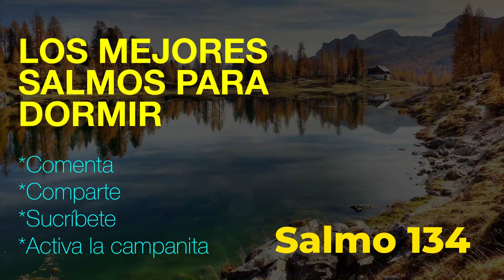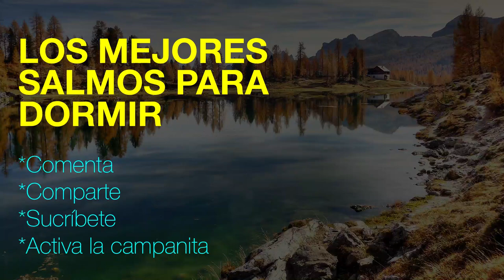ORACIONES PARA DORMIR | LOS SALMOS PARA DORMIR | EN VIVO Video 13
Salmo 1
1Bienaventurado el varón que no anduvo en consejo de malos,
Ni estuvo en camino de pecadores,
Ni en silla de escarnecedores se ha sentado;
2Sino que en la ley de Jehová está su delicia,
Y en su ley medita de día y de noche.
3Será como árbol plantado junto a corrientes de aguas,
Que da su fruto en su tiempo,
Y su hoja no cae;
Y todo lo que hace, prosperará.
4No así los malos,
Que son como el tamo que arrebata el viento.
5Por tanto, no se levantarán los malos en el juicio,
Ni los pecadores en la congregación de los justos.
6Porque Jehová conoce el camino de los justos;
Mas la senda de los malos perecerá.

Salmo 2
1¿Por qué se amotinan las gentes,
Y los pueblos piensan cosas vanas?
2Se levantarán los reyes de la tierra,
Y príncipes consultarán unidos
Contra Jehová y contra su ungido, diciendo:
3Rompamos sus ligaduras,
Y echemos de nosotros sus cuerdas.
4El que mora en los cielos se reirá;
El Señor se burlará de ellos.
5Luego hablará a ellos en su furor,
Y los turbará con su ira.
6Pero yo he puesto mi rey
Sobre Sion, mi santo monte.
7Yo publicaré el decreto;
Jehová me ha dicho: Mi hijo eres tú;
Yo te engendré hoy.
8Pídeme, y te daré por herencia las naciones,
Y como posesión tuya los confines de la tierra.
9Los quebrantarás con vara de hierro;
Como vasija de alfarero los desmenuzarás.
10Ahora, pues, oh reyes, sed prudentes;
Admitid amonestación, jueces de la tierra.
11Servid a Jehová con temor,
Y alegraos con temblor.
12Honrad al Hijo, para que no se enoje, y perezcáis en el camino;
Pues se inflama de pronto su ira.
Bienaventurados todos los que en él confían.

Salmo 3
Oh Jehová, cuánto se han multiplicado mis adversarios!
Muchos son los que se levantan contra mí.
2Muchos son los que dicen de mí:
No hay para él salvación en Dios.
Selah
3Mas tú, Jehová, eres escudo alrededor de mí;
Mi gloria, y el que levanta mi cabeza.
4Con mi voz clamé a Jehová,
Y él me respondió desde su monte santo.
Selah
5Yo me acosté y dormí,
Y desperté, porque Jehová me sustentaba.
6No temeré a diez millares de gente,
Que pusieren sitio contra mí.
7Levántate, Jehová; sálvame, Dios mío;
Porque tú heriste a todos mis enemigos en la mejilla;
Los dientes de los perversos quebrantaste.
8La salvación es de Jehová;
Sobre tu pueblo sea tu bendición.
** REFLEXION DIARIA DE LA PALABRA DE DIOS **